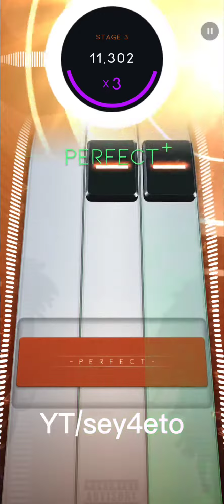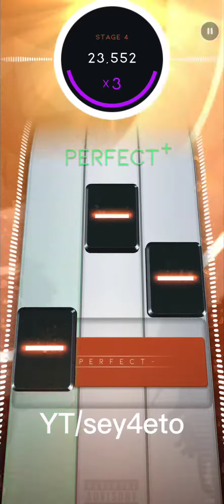BEATSTAR - Rae Sremmurd - This Could Be Us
BEATSTAR 5-Stars - Rae Sremmurd - This Could Be Us